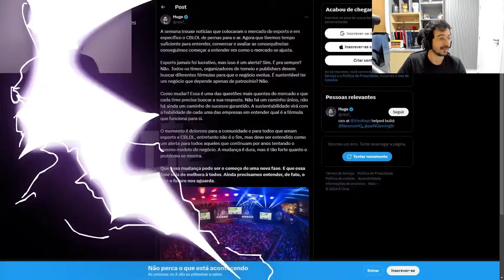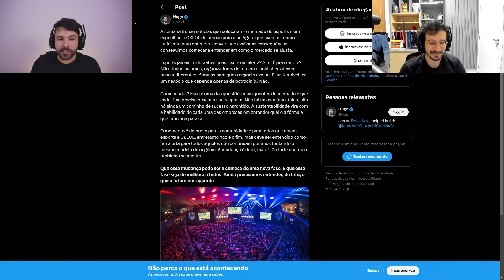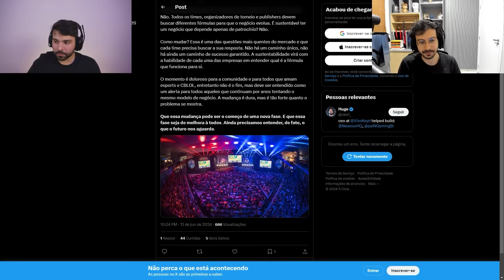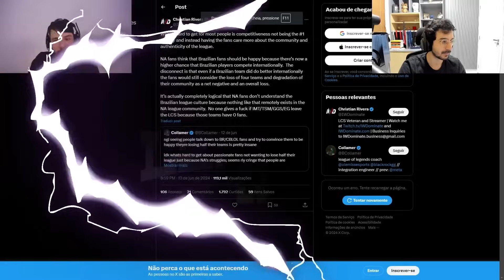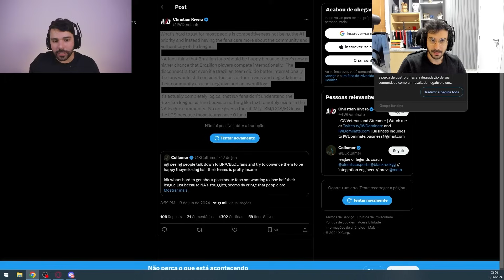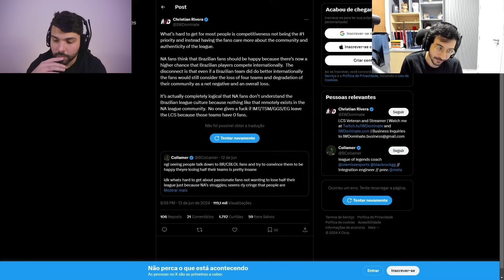🚨 MINERVA e REVOLTA DEBATERAM TUDO SOBRE a FUSÃO do CBLOL, LCS e LLA! CORTES do GAYSSIP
Twitch.tv/minerva